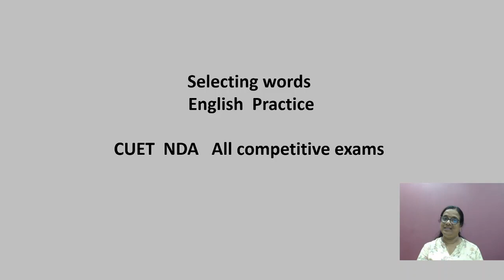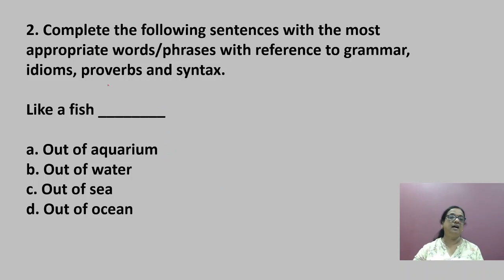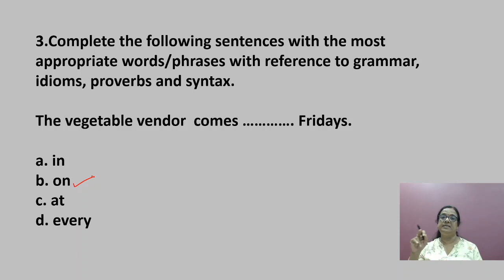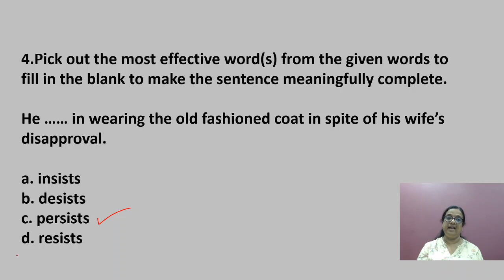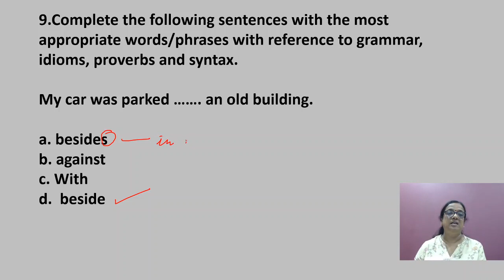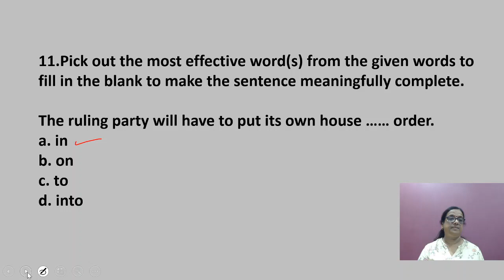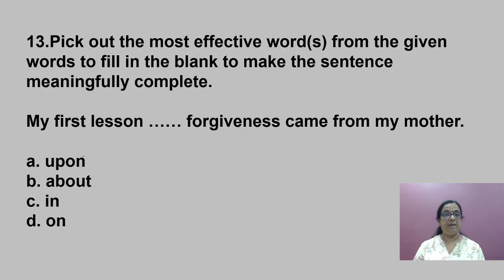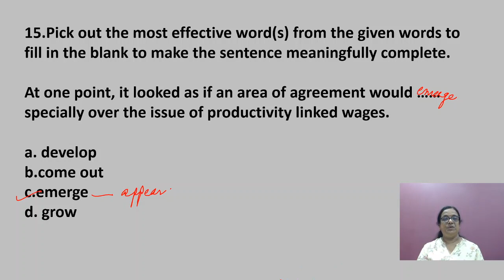Selecting words English Practice CUET NDA All competitive exams